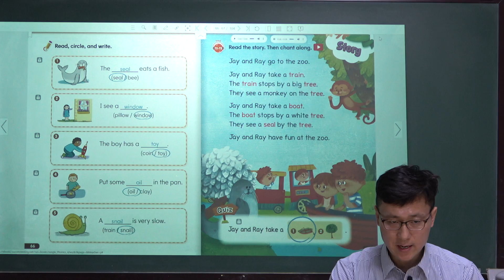파닉스영어회화 -oa-/-ow/-oi-/-oy 소리연습 story, 파닉스 4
파닉스4, 파닉스영어5단계중4단계, 파닉스알파벳, 파닉스발음, 파닉스발음기호, 초등영어파닉스, 파닉스수업동영상, 파닉스무작정따라하기, 파닉스발음기초, 왕초보성인영어회화, 왕초보영어회화, 완전기초영어회화, 울산영어회화수업학원, 울산성인영어학원추천, 서울윤쌤영어학원, 성인영어, 영어학원추천, 영어회화, 울산고등영어학원추천, 울산남목영어학원추천, 울산동구영어학원추천, 울산동구영어회화, 울산성인영어, 울산성인영어회화, 울산영어, 울산영어학원, 울산영어학원추천, 울산영어회화, 울산영어회화학원, 울산외국인영어, 울산직장인영어, 울산초등영어, 울산초등영어학원추천, 울산학원, 직장인영어, 초보영어, 파닉스영어학원, 코로나영어, 코로나방역영어학원, covid19바이러스극복, 국회의원선거승리